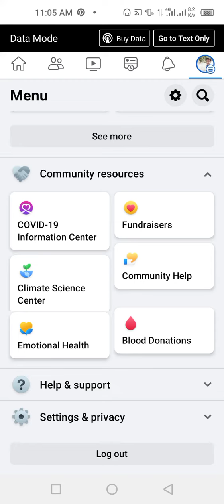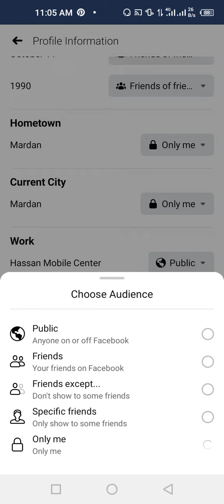How To Hide Facebook Friends List in 2022 || Fb Friends List Lock Hide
I have over 4 years experience in the online technical field. I am going to combine all my experience to enhance your knowledge about online works online make money without any investment. So watch till the end this informative video.

I am Shehzad Hassan , you may know me as my all videos are viral on Tiktok Videos and other apps.

I am here for the following reasons:
1. To help needy people (I will contribute 10% of my YouTube earning every month).
2. To give tips and techniques to grow your all types of Social Media accounts.
3. To educate about the latest online learning and earning tools via websites and applications.
4. To keep you updated about Community Guidelines of all earning apps & sites.